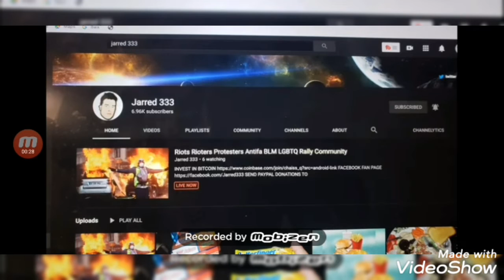Levrette WIEBE explores the local sewers tries living in them & gets covered in human feces 4 fun